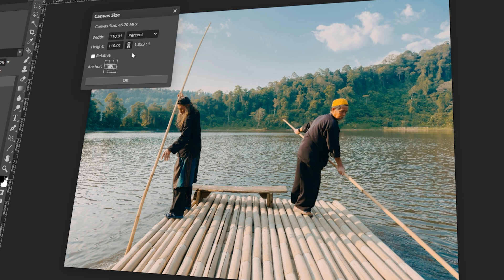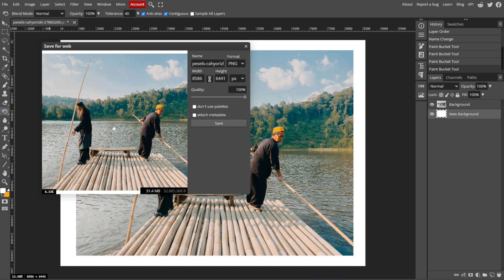How to Change the CANVAS SIZE in Photopea (Easily!)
Learn how to change the canvas size in Photopea with this easy-to-follow tutorial. Adjust your workspace to fit your design needs, ensuring a perfect fit for all your project elements.